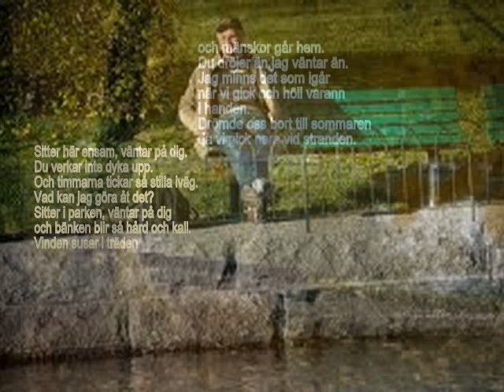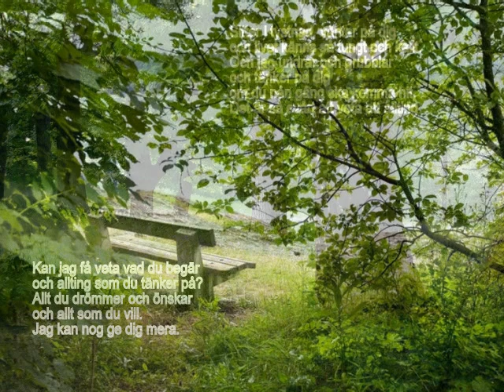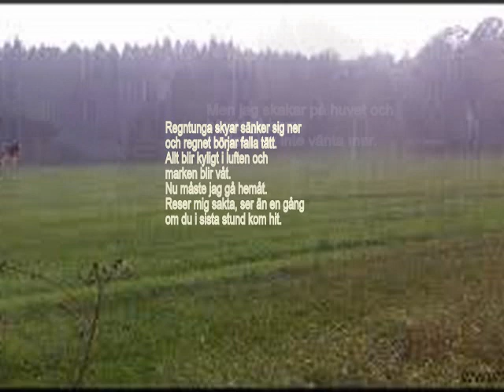Sitter här ensam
En kärlekssång på nåt sätt av Karl-Gunnar Svensson. Inspirerad av "Sitting in a park" som sjöngs på 1960-talet av Georgie Fame. Sången beskriver känslan av att vara osäker på förhållandet, min tanke är att hon dyker upp i slutet därav gitarrsolot i mitten och slutet. Hon sa "ja".